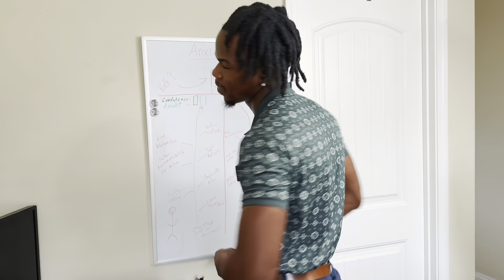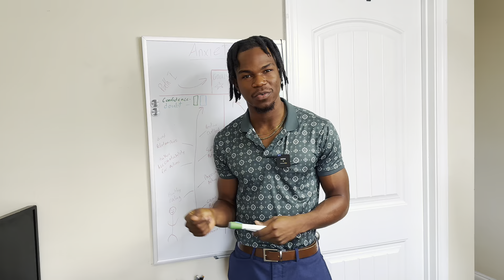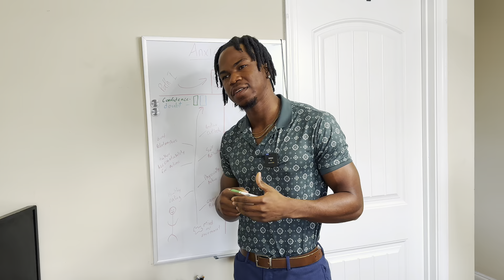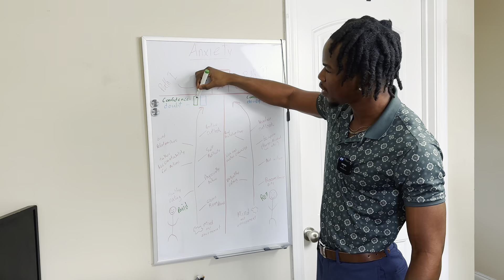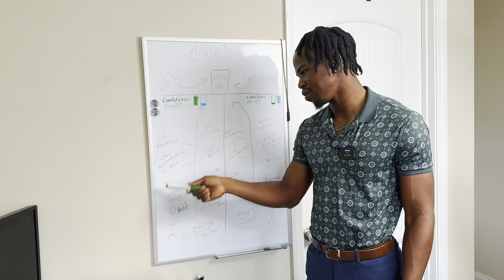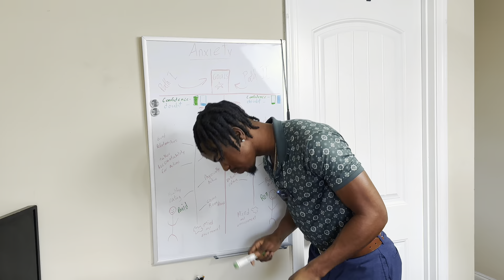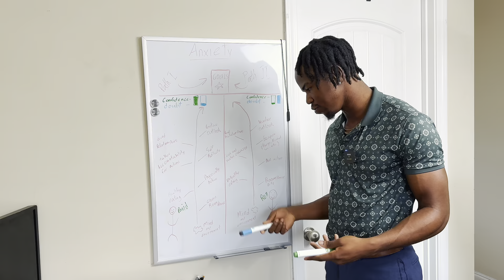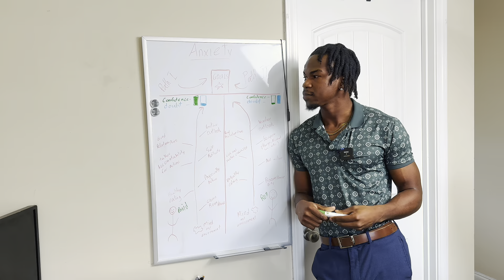Overcoming Anxiety and Crafting a Better Life | Personal Insights and Blueprint!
Discover the two different paths that can lead to anxiety and learn how to overcome it in this insightful video. Join the narrator as they share their personal experiences and provide valuable tips on achieving your goals and living a better life. Get ready to dive into the world of anxiety and find your own path to success. Don't forget to subscribe for more inspiring content!My goal on every video is to inspire through how i live my life or make someone's day a little better than it was because that's what it's all about for me.

Stay lit, Stay healthy and live life to the fullest ALWAYS. HARD ON THE "YOLO"

1. **Introduction: Unveiling the Reality of Anxiety**

   - Opening thoughts on anxiety as a common experience.

2. **Early Experiences: Growing Up in St. Lucia**
   - Sharing childhood experiences and the absence of anxiety labels.

3. **First Encounter: A Glimpse into Anxiety**
   - Discussing the first encounter with anxiety through a personal relationship.

4. **Late-Night Research: Diving into Understanding Anxiety**
   - Narrating the process of researching anxiety and its impact on the mind.

5. **Creating a Mental Image: The Pathways to Anxiety**
   - Introducing the concept of two paths - David and Ron.

6. **Path 1: The David Approach - Building Confidence**
   - Analyzing positive habits and their impact on confidence levels.

7. **Path 2: The Ron Approach - Escaping Reality**
   - Exploring negative habits and their contribution to anxiety and doubt.

8. **Connecting Actions to Confidence: A Deep Dive**
   - Discussing the correlation between daily actions and self-confidence.

9. **Self-Reflection: The Power of Accountability**)
   - Highlighting the importance of self-reflection and taking responsibility for actions.

10. **Relationship Dynamics: The Impact of Accountability**
    - Examining how accountability influences relationships and outlook on life.

11. **Creating Your Path: Drawing Your Personal Anxiety Chart**
    - Encouraging viewers to reflect on their own lives and create a path to betterment.

12. **Conclusion: Moving Towards a Better Life**
    - Summarizing key points and emphasizing the potential for positive change.